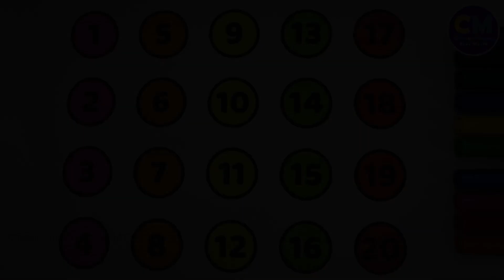Learn Numbers 1 to 20 for Kids | Count, Trace & Color | Preschool Math Activity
Let’s count from 1 to 20 with colors! In this engaging video, kids will trace and color numbers 1 to 20, helping them build early number recognition, counting skills, and visual logic.

Perfect for preschoolers (ages 2–6), this video encourages active learning through creative drawing. It’s great for both classroom and home learning environments.

🖍️ Learning math has never been more fun—only on Chunnu Munnu Kids World – Coloring Page!